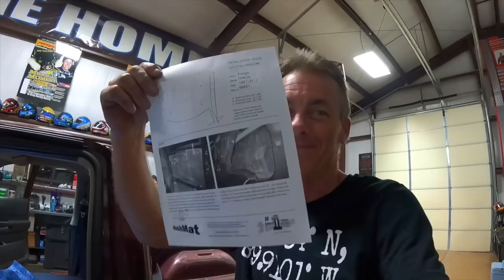Junkyard Date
I haven’t been to a junkyard in years !!! Almost shouldn’t call them a junkyard anymore they are so much nicer. At least this place we went to was nice. Donna and I both had a great time shopping for BabyD parts. Thank you for being here and watching!!!